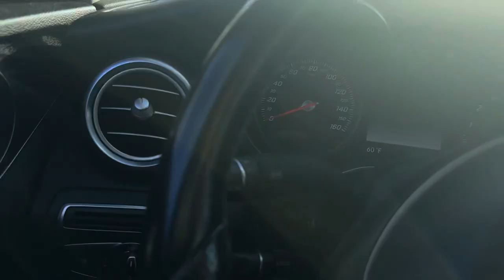Mumba's Father Unveils Workday & Stunning Weather! 😎☀️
Welcome back to California Desi Vlogs on YoMa TV! 🌟 In this exciting Video, join us as Mumba's father gives us an exclusive peek into his day, showcasing the incredible work side and the breathtaking weather of California. 🏙️🌴 Don't miss out on the fun and adventure!